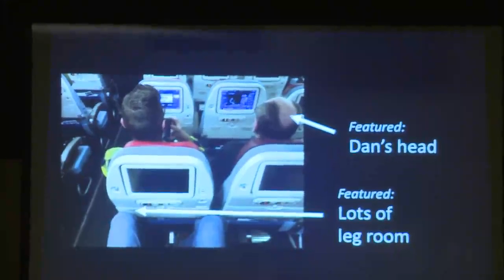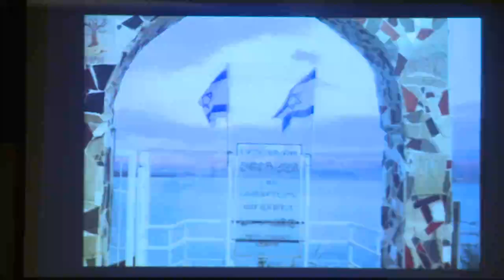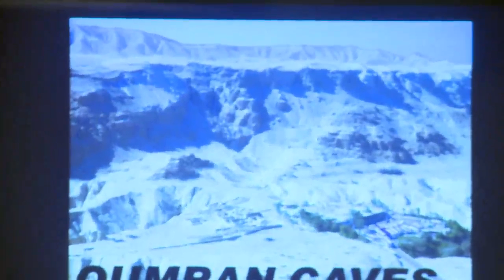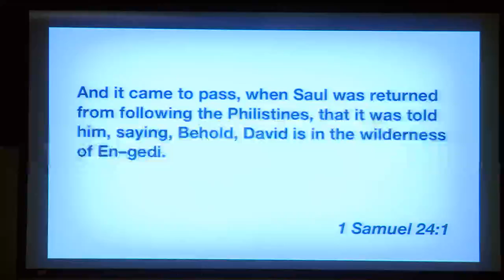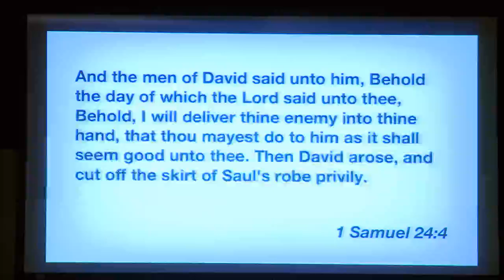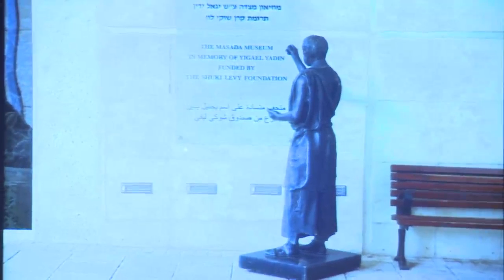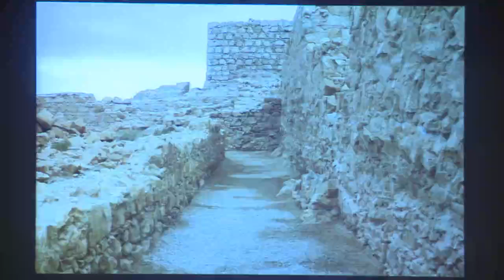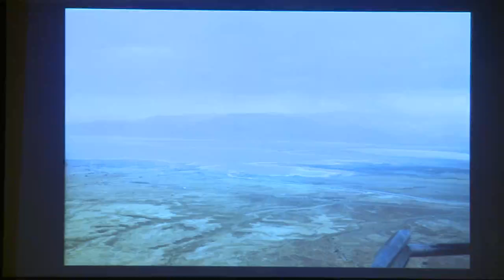"The Dead Sea", March 29, 2017 - lead Pastor Justin Anthony